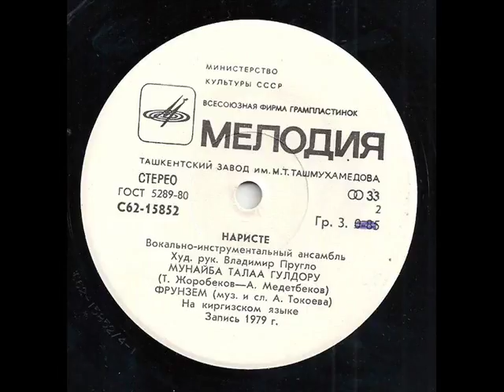ВИА Наристе Не грустите, цветы степные (Татыбубу Турсунбаева)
Музыка Т. Жоробеков, стихи Асылбек Медетбеков, запись 1979 года. На фото советская киргизская актриса Татыбубу Турсунбаева (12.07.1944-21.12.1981)